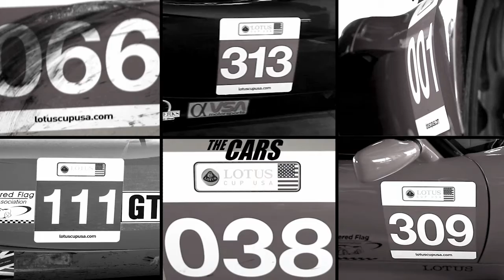Dietsch Werks Promotional Video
A promotional video I made for Dietsch Werks Motorsport and their rent a racer program.